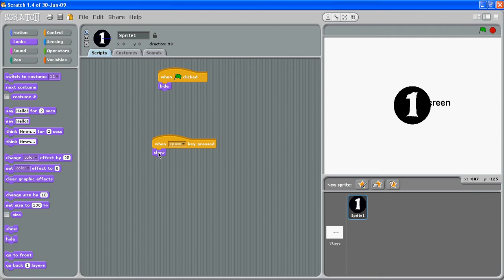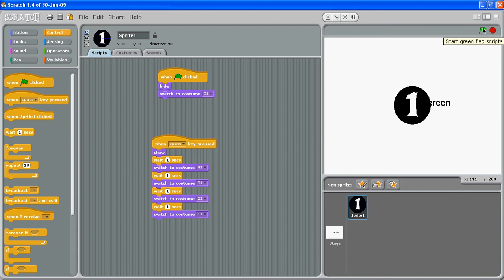(Part 2) Instruction and count down at start of game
(2 of 4) Step-by-step how to in Scratch... create an instruction screen which activates a count down using the 'space bar' and automatically changes the background screen and the main character appears.